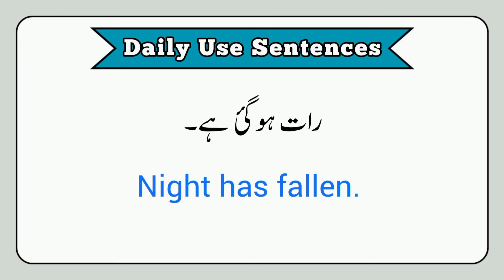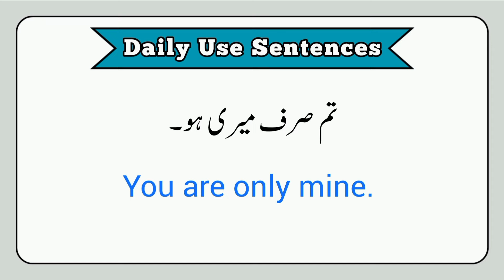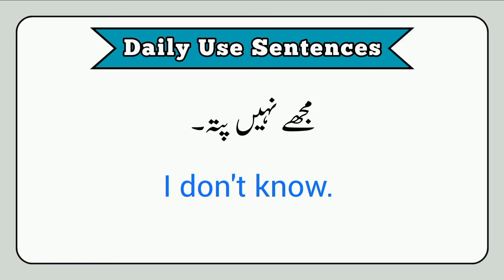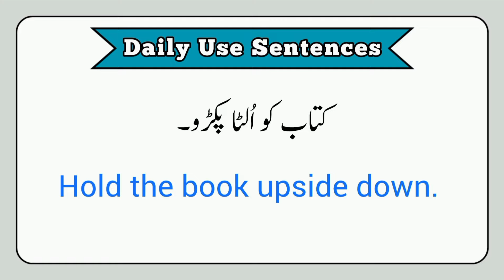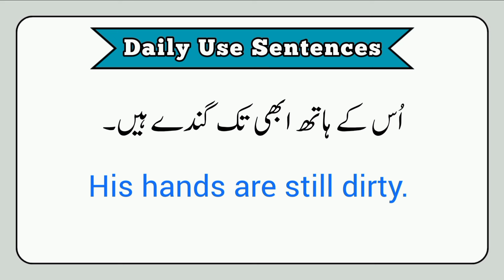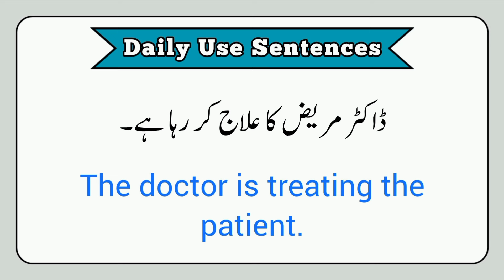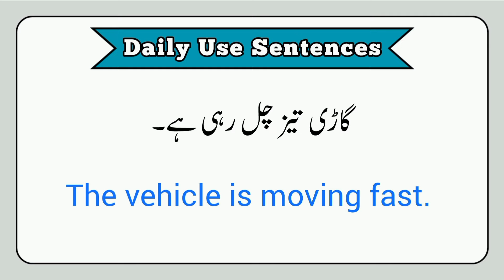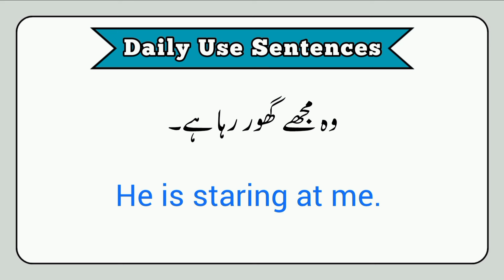Conversation Practice With Translation Part # (66) | Spoken English | Englishproofficial